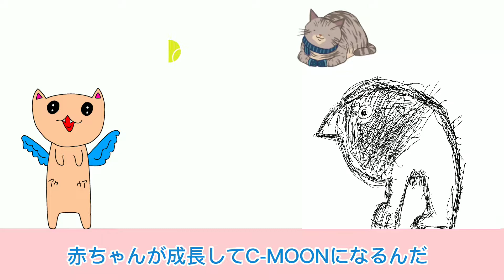【ジョジョ】エンリコ プッチに１４の言葉を言わせたい大作戦!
久々の投稿ですヽ(^。^)ノ
今回は大好きなジョジョのゲームで頑張りました(*^^*)
好奇心旺盛な小学４年生のゆうひがジャンルにとらわれず小学生目線で色んな事にゆるんと挑戦します♪地元広島の紹介もたまにあります☆